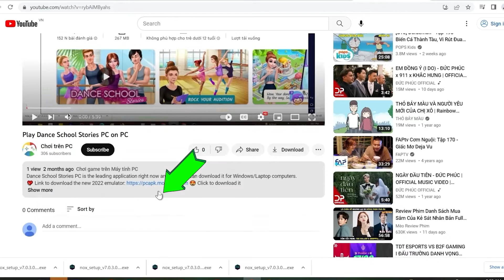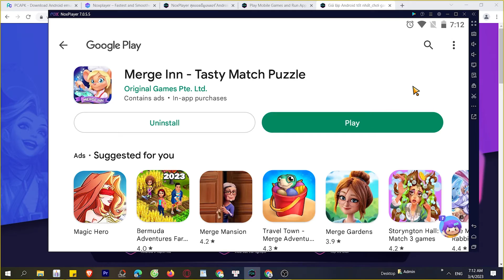Cách tải Merge Inn - Tasty Match Puzzle trên Máy tính, Laptop, chơi game trên PC Windows cực mượt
Link tải nè 😘 Link tải Merge Inn - Tasty Match Puzzle trên máy tính Với phần mềm giả lập tốt nhất.

 bạn có thể chơi trên laptop/ PC windows dễ dàng, bạn có thể tải từ Google Play hoặc là cài đặt file APK lên máy tính

00:00 giới thiệu xxx
00:45 Tải giả lập cho xxx
01:25 cài đặt giả lập
1:45 mở giả lập
2:08 tìm kiếm xxx
02:41 tải xxx PC
03:44 mở và bắt đầu chơi xxx PC

Cách tải game Android trên giả lập cho Máy tính Windows:

Để tải game Android trên máy tính sử dụng phần mềm giả lập Nox Player, bạn làm theo các bước sau:

Bước 1: Tải và cài đặt Nox Player trên máy tính của bạn. Bạn có thể tải Nox Player từ trang chủ của Nox Player hoặc từ các nguồn tải phần mềm đáng tin cậy khác.

Bước 2: Sau khi cài đặt hoàn tất, khởi động Nox Player trên máy tính của bạn.

Bước 3: Trong giao diện của Nox Player, bạn sẽ thấy một ứng dụng Google Play Store đã được cài đặt sẵn. Bạn nhấp vào biểu tượng Play Store để mở ứng dụng này.

Bước 4: Đăng nhập vào tài khoản Google của bạn hoặc tạo một tài khoản Google mới nếu bạn chưa có.

Bước 5: Tìm kiếm và chọn game Android mà bạn muốn tải xuống trên Google Play Store. Bạn có thể tìm kiếm game theo tên hoặc theo thể loại.

Bước 6: Sau khi tìm thấy game, nhấp vào nút "Cài đặt" để bắt đầu quá trình tải game xuống Nox Player.

Bước 7: Chờ đợi quá trình tải xuống và cài đặt game hoàn tất. Thời gian tải game phụ thuộc vào kích thước của game và tốc độ kết nối Internet của bạn.

Bước 8: Sau khi hoàn tất, bạn sẽ thấy biểu tượng của game trên màn hình chính của Nox Player. Bạn có thể nhấp vào biểu tượng này để mở game và bắt đầu chơi.

Chú ý: Trước khi tải game Android trên Nox Player, bạn cần kiểm tra tính tương thích của game với phần mềm giả lập này để đảm bảo game hoạt động mượt mà trên Nox Player.

Top giả lập Android tốt nhất hiện nay trên máy tính Windows:

Dưới đây là danh sách top giả lập Android tốt nhất hiện nay trên máy tính Windows:

Nox Player: Nox Player là một trong những giả lập Android phổ biến và mạnh mẽ nhất cho máy tính Windows. Nó cung cấp một giao diện đơn giản, dễ sử dụng và cho phép chạy đa phiên bản của ứng dụng Android cùng lúc. Nox Player hỗ trợ cả bàn phím và chuột để điều khiển ứng dụng Android trên màn hình lớn.

BlueStacks: BlueStacks là một trong những giả lập Android phổ biến nhất cho máy tính Windows. Nó cung cấp trải nghiệm tương tự như một thiết bị Android thực với nhiều tính năng như truy cập vào Google Play Store, hỗ trợ nhiều phiên bản Android, tích hợp gamepad và nhiều tính năng khác.

LDPlayer: LDPlayer là một giả lập Android đáng tin cậy và mạnh mẽ cho máy tính Windows. Nó hỗ trợ nhiều phiên bản Android, cung cấp tùy chọn tối ưu hóa hiệu suất cho các ứng dụng và game Android, và tích hợp bàn phím và chuột để điều khiển ứng dụng Android dễ dàng.

MEmu Play: MEmu Play là một giả lập Android chuyên nghiệp cho máy tính Windows, hỗ trợ nhiều tính năng như đa phiên bản, hỗ trợ gamepad, tích hợp Google Play Store, và tùy chọn tối ưu hóa hiệu suất cho các ứng dụng và game Android.

Genymotion: Genymotion là một giả lập Android cao cấp dành cho các nhà phát triển ứng dụng Android, với nhiều tính năng nâng cao như đa phiên bản, tùy chọn mô phỏng các thiết bị Android khác nhau, và tích hợp các công cụ phát triển phổ biến.

Andy: Andy là một giả lập Android miễn phí cho máy tính Windows, với giao diện đơn giản và hỗ trợ cài đặt ứng dụng từ Google Play Store. Nó cũng tích hợp tính năng kết nối điện thoại Android với máy tính để điều khiển ứng dụng trên điện thoại từ màn hình lớn.

Danh sách này chỉ là một số giả lập Android phổ biến và tốt nhất cho máy tính Windows, tùy vào nhu cầu và yêu cầu cụ thể của bạn